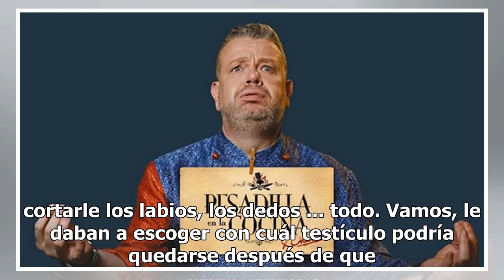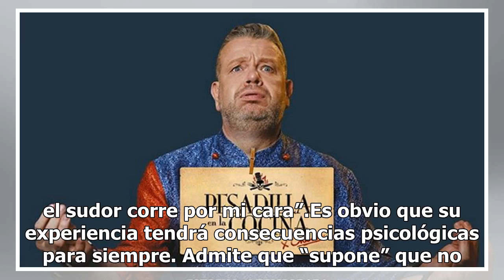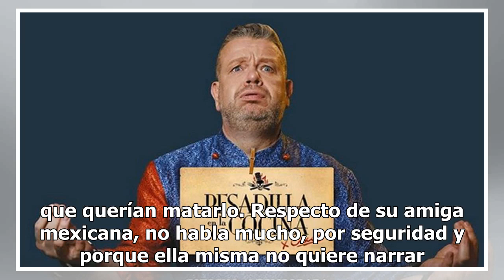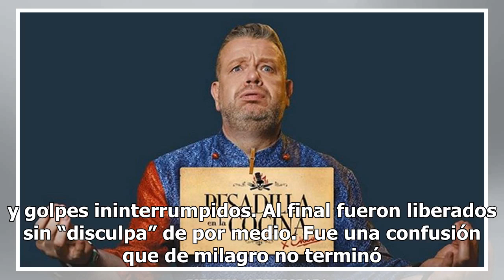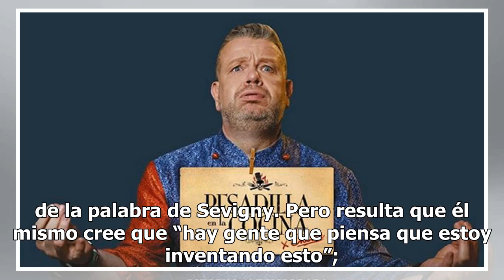En la Mira | La Pesadilla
Por: Ulises CastellanosTwitter: @MxUlyssesFacebook: Ulises CastellanosPatadas en la cara, dientes volando, golpes en las costillas intercalados con carcajadas y preguntas sin respuesta. Amenaza de muerte cada dos minutos, mentiras, golpes y tortura que no parecían tener fin. Así le fue a un colega f...